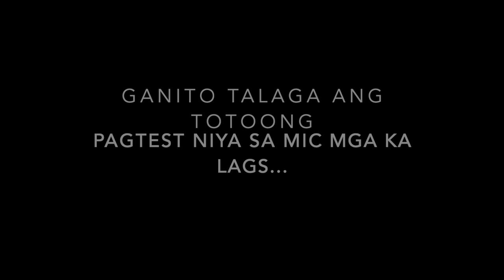Basic and cheap starter VLOGGING EQUIPMENT for BEGINNERS//BOYA Mic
Hello mga ka - LAGs! This video is about unboxing and review ng BOYA-MM1 microphone and it's accessories. Sa mga new youtuber like us, panuorin niyo to para malaman niyo ang advantages and disadvantages ng microphone na ito. Happy watching!

Mga ka - LAGs we hope you enjoyed this video.

Always remember that a BAD DAY is not a BAD LIFE!